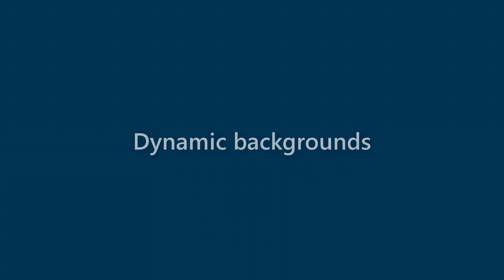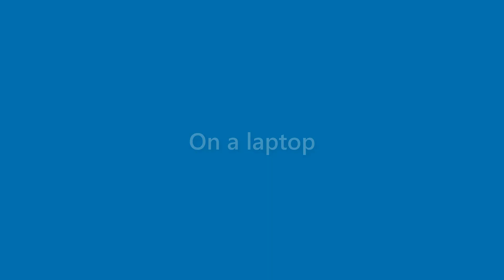Ida Malone - appearance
Name Look - Ida Malone - appearance. In this video we present "Ida Malone" name look and feel in various scenarios.
This video will cover:
How does "Ida Malone" look as a personal letterhead?
How does "Ida Malone" look on a business card?
How does "Ida Malone" look on a computer/laptop screen?
How does "Ida Malone" look with different background colors?
How does "Ida Malone" look with various fonts?